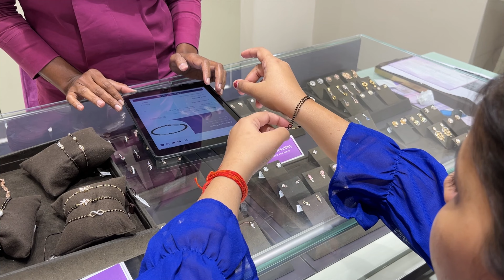Teej ki shopping 🛍️ | Shivanigupta13